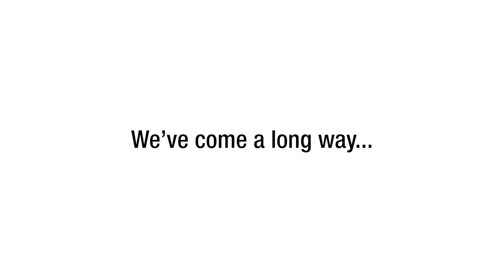Survey Snapshot: Can HIV be spread by...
An entire generation has been born and grown up without ever knowing a time when HIV did not exist, and they may be the first to see it end. A new survey from the Kaiser Family Foundation examines the attitudes, knowledge & experiences of 18-30 year old's in the U.S.